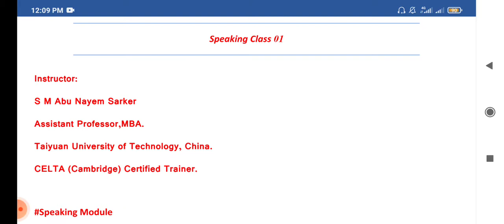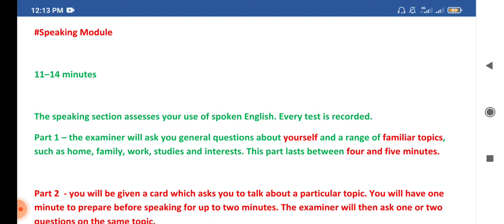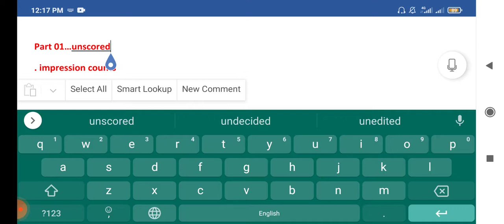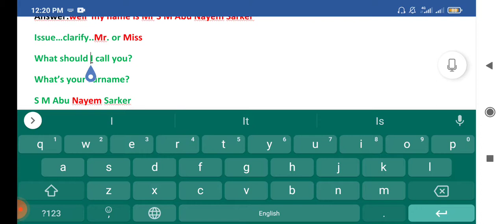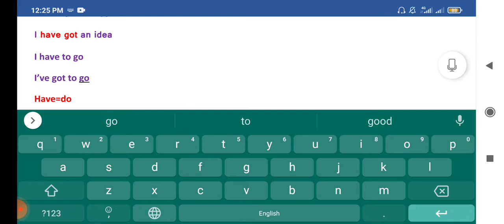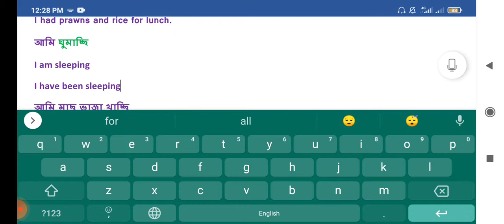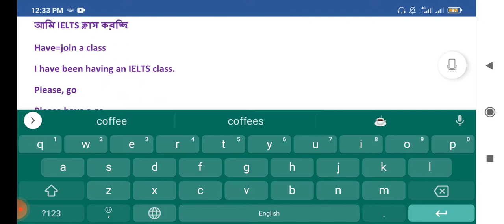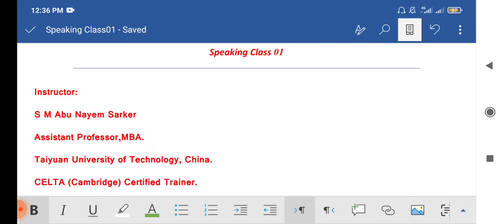IELTS। Speaking Module।Class01। By S M Abu Nayem Sarker।